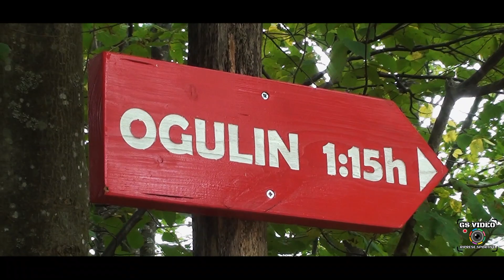5. Formula Driver Ogulin 22 | Hrvoje Belinić | Renault Clio